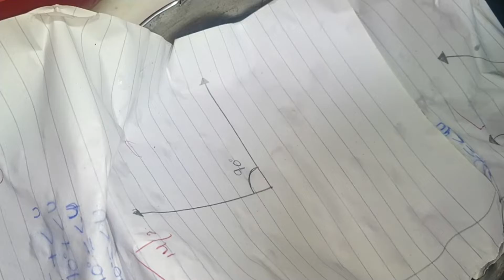Steam Chicken Tikka || Chicken steam Recipe || How to Make Steam Chicken Tikka at Home